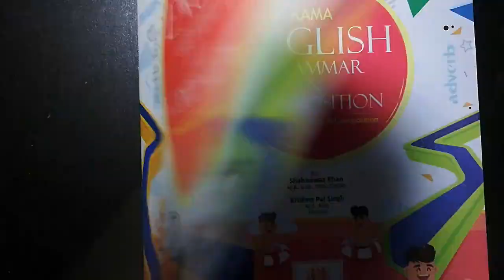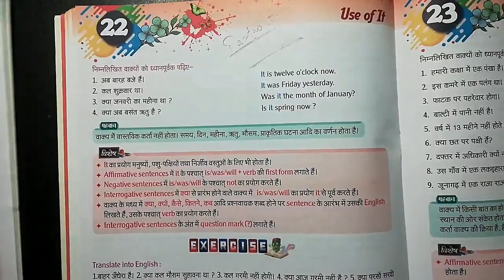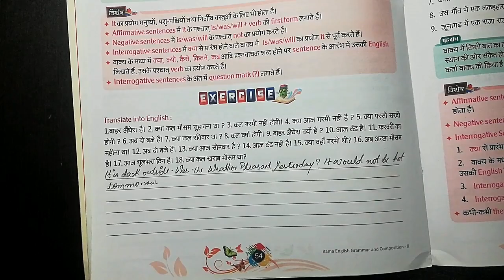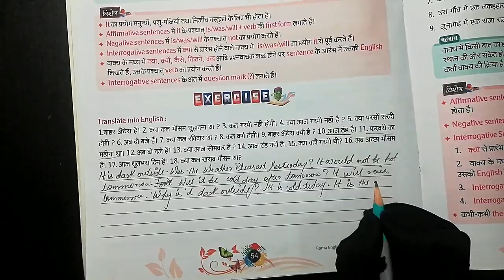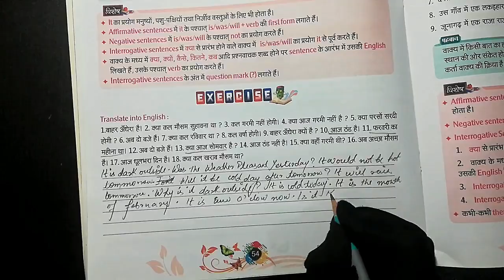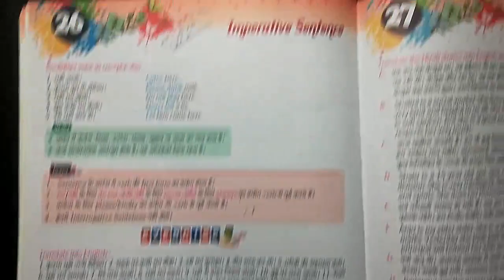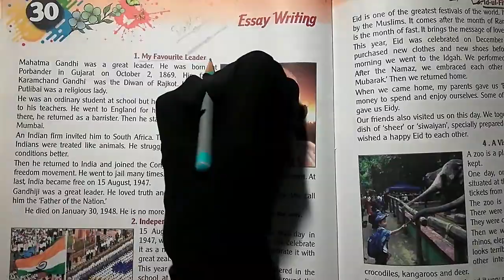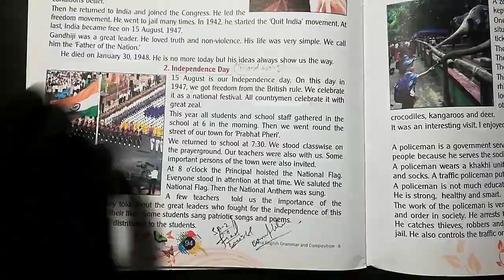Class 8th | Subject - English Grammar Chapter 22, 26 and 30 | Part 5